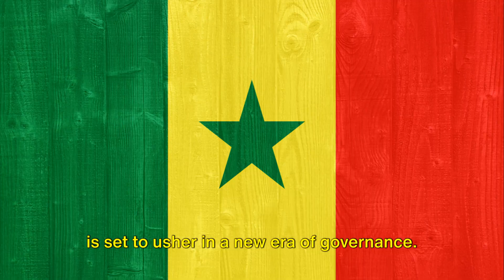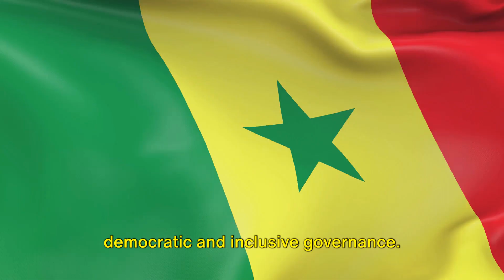Senegal's New Era: President Bassirou Diomaye Faye s' Anti Corruption Crusade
In this video, we delve into Senegal's new leader, Bassirou Diomaye Faye, and his commitment to combating corruption and bringing about political reforms. Join us as we explore the implications of his leadership on the country's governance and future. Let's engage in meaningful conversations about politics and change together!
See Less

OUTLINE:
00:00:00
The Road to Faye's Election

00:00:45
The Election and Faye's Victory

00:01:56
The Impact of Faye's Election

00:02:43
Faye's Pledge and the Road Ahead